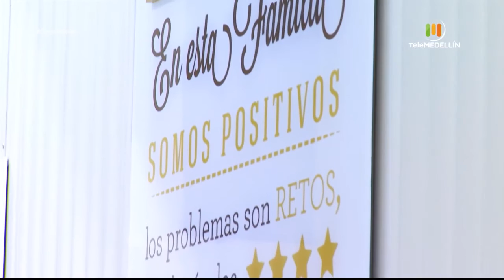PANADERÍAS [Cara o sello] Telemedellín